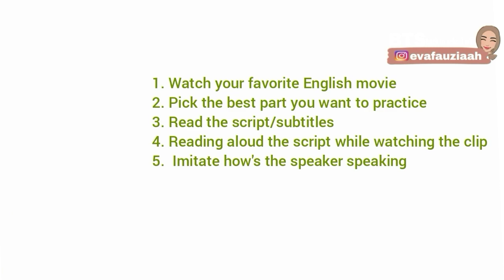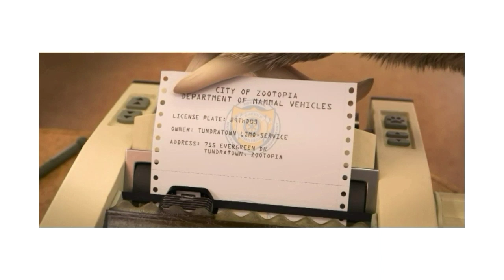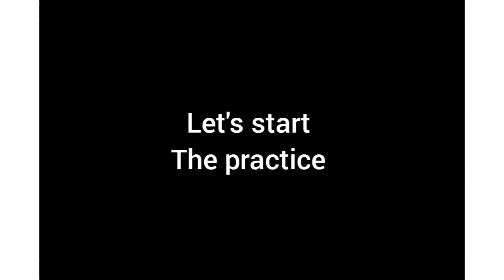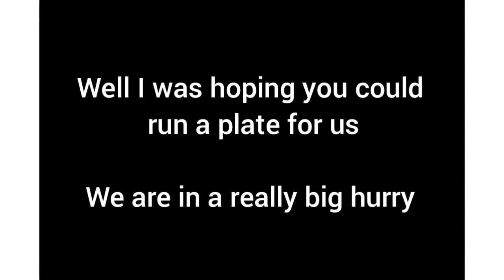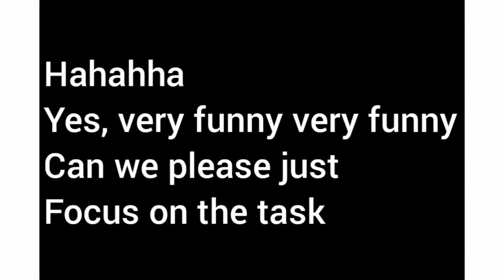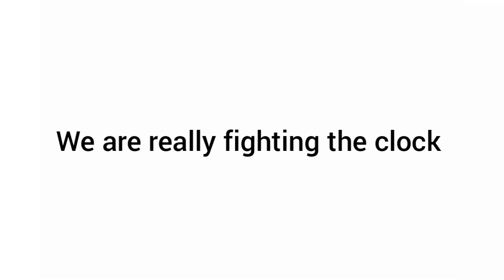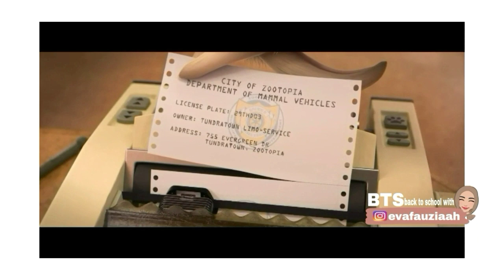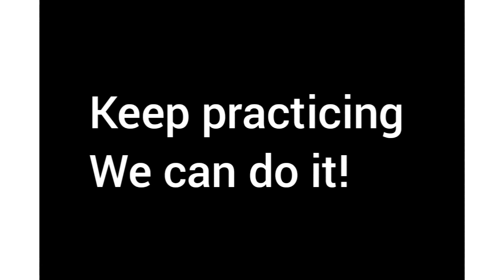[BTS] 💯 WORK FOR YOUR SPEAKING PRACTICE. Lancarkan bahasa inggris dengan ngedubbing Judy-Zootopia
[Back To School] Yang kamu butuhkan the steps of Dubbing Judy-zootopia. video latihan bicara bahasa inggrismu ❤

 hi everyone wohooooooo new BTS: back to school video

bagi kamu yang sedang belajar dan mengajar bahasa inggris, video ini memberikan contoh bagaimana cara melatih speaking English agar semakin lancar. Teknik ini sudah digunakan oleh banyak orang untuk Entertaiment tapi hanya sedikit yang menggunakan teknik ini untuk pembelajaran bahasa. semoga video ini bisa membantu pengajaran dan pembelajaran kamu ya dear teacher and students.

00:00:30 the steps of practicing your English using dubbing
00:01:15 the original movie (step 1)
00:05:50 reading the script and reading aloud together
00:10:40 the explanation of some expressions
00:12:10 the edited video for your practice

Anyway, Eva menyantumkan terjemahan bahasa Sunda di teks videonya semoga membatu lebih memahaminya ya.

Terimakasih banyak sudah menonton video ini, tetap semangat belajarnya jangan lupa untuk dukung terus kanal ini agar Eva semangat membuat video lainnya. terbuka untuk berbagi saran, kritikan dan pengalaman belajar bareng Evanya, langsung komentar di bawah :)

Berikut adalah script dari cuplikan video Zootopia Flash, Nick dan Judy

Nick: Flash is the fastest guy in there. You need something done, he's on it.

Judy: I hope so. We are really fighting the clock and every minute counts.
           Wait. They're all sloths?
           You said this was going to be quick!

Nick: What, are you saying just because he's a sloth he can't be fast? I thought in Zootopia anyone could be anything.
    Flash, Flash, Hundred Yard Dash! Buddy, it's nice to see you.

Flash: Nice to... see you... too.

Nick: Hey, Flash, I'd love you to meet my friend.

    Ah...Darlin, I've forgotten your name.

Judy: Hmm. Officer Judy Hopps, ZPD. How are you?

Flash:  I am... doing... just..

Judy:  Fine?
Flash:  as well.. as.. I can.. be...
 Judy: hmm

FLash: What...
Nick: Hang in there.
FLash: can I...
 Judy: Well, I was hoping you could run a plate...
Flash: do... - for you...
 Judy:  Well, I was hoping you could... ...
Flash: today?
Judy: Well, I was hoping you could run a plate for us. We are in a really big hurry.

Flash: Sure... What's the... plate...
Judy: 2-9-T... –
 Flash: Number? –
 Judy: 2-9-T-H-D-0-3.
Flash: 2... 9...
Judy: T-H-D-0-3.
 Flash: T...
 Judy: H-D-0-3.
 -FLash: H... –
Judy: D-0-3.
Flash: D... –
Judy: Mm-hm. 0-3.
 Flash:- 0...
Judy: 3!

Nick: Hey, Flash. Wanna hear a joke?

Judy: No!
Flash: Sure.

Judy: Mmm!

Nick: What do you call a three-humped camel?
Flash: I don't know. What do you call...
Judy:Three-humped camel.
Flash: a three-humped... camel?
Nick: Pregnant. Ha ha ha ha...
Flash: ha ha ha ha

 Judy : Ha ha. Yes, very funny, very funny! Can we please just focus on the task?
 Hey... - Wait, wait!

Flash: Priscilla!
Judy: Oh, no!

Pricilla: Yes... Flash?
Flash: What... do..
Judy: haah - No...

Flash:you call...
 Judy: A three-humped camel?
Pregnant!
Okay! We got it! Please just...
Flash: three... humped... camel?

Flash: Here... you...
Judy: Yes! Yeah, yeah! Hurry, thank you!
 2-9-T-H-D-0-3.

Flash: ...go.

Judy: It's registered to Tundratown Limo Service. A limo took Otterton! And the limo's in Tundratown! It's in Tundratown!

Nick: Way to hustle, bud. I love you. I owe you.
Judy: Hurry! We gotta beat the rush hour and... It's night?! ….
 Judy: Sir, you were going 115 miles per hour, I hope you have a good explanation

Nick: Flash, Flash. Hundred Yard Dash!

Flash: Nick...